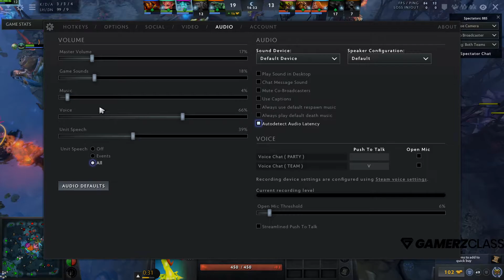Misery Dota 2 Settings